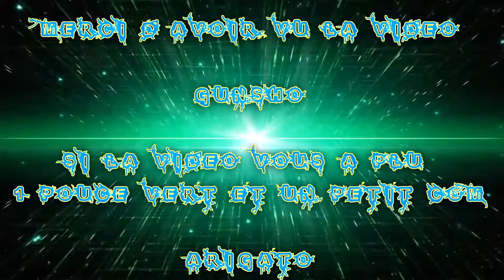(FR) Partie De League Of Legends en Ranked de 2016 Ep 4 Ahri Lycéenne Ap Mid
Voilà la suite de mes Lost , avant je supprimé mes Ranked lost et je me suis dit, allé et si je en sortais ;) pour dire que je ne gagne pas a tout les coups ;P !

Je suis avec Ahri Lycéenne Ap Mid !

Donc voilà ma suivante gardé j’espère que ça va vous plaire :) !

Si vous aimé like en pouce vert et commenté sa me feras plaisir ;) !

Enjoy !! Gunsho !!  :)